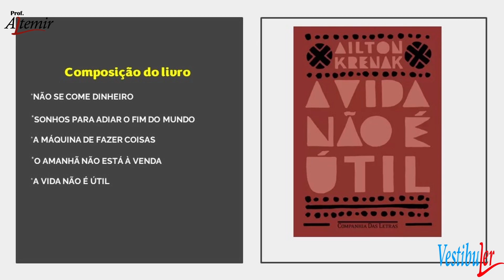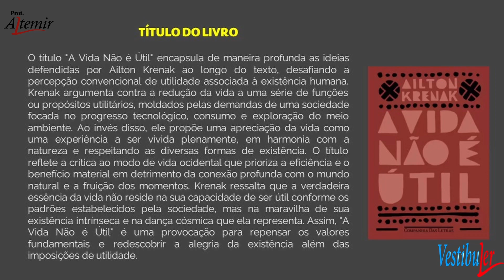Fragmento da análise de A Vida Não é Útil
Veja um fragmento da análise que fizemos desta obra indicada como leitura obrigatória no vestibular